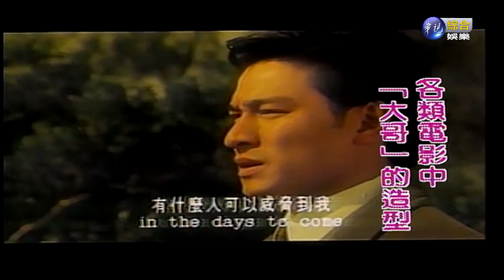1226連環泡-1835